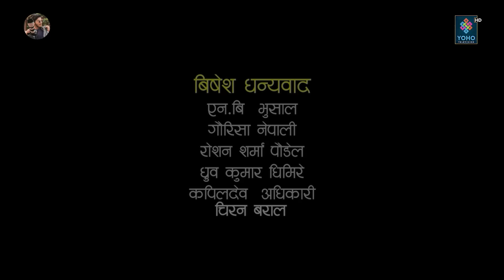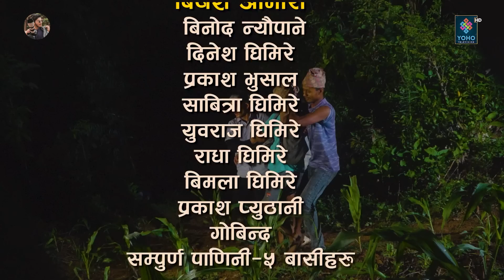Nepali Serial Sane (साने) Episode 103 || July 4 - 2023 By Suraj Ghimire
@gazzabkotv  Presents:-
Sane (साने)

Story/Direction/Edit
Suraj Ghimire

My Next YouTube: SANE PRODUCTION

Cast
Suraj Ghimire
Bipana Pantha
Seskanta Dhakal
Gopal Khanal
Kamala Gaire
Anju Rasayle
Dharma Bhandari

Lyric/music
Bhim B.C

Camera
Sagar Mahat

Special Thanks
Bishnu Bhattrai
Dinesh Ghimire
Prakash Bhusal
Binod Neupane
Radha Ghimire
Sabitra Ghimire
Yubraj Ghimire